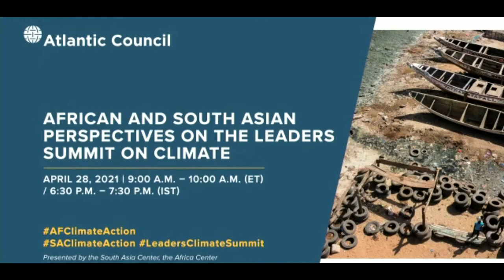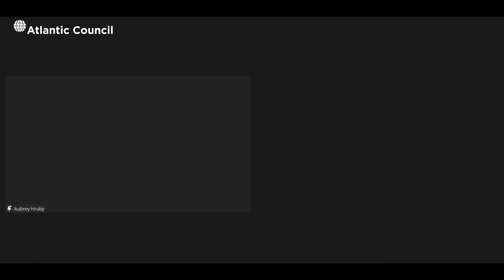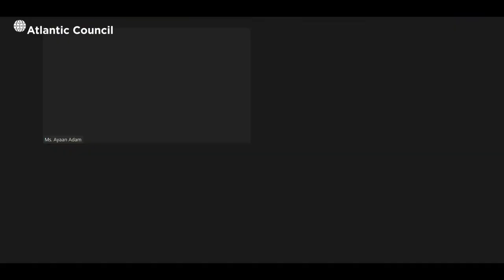African and South Asian perspectives on the Leaders’ Summit on Climate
AA panel discussion on the highlights and key themes of the Leaders’ Summit on Climate contextualized through the lens of South Asian and African policy.